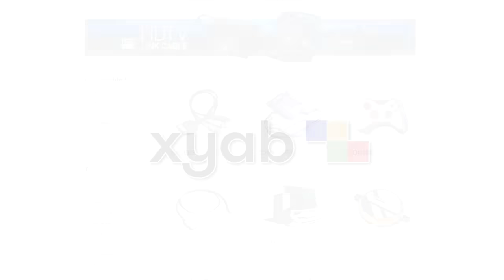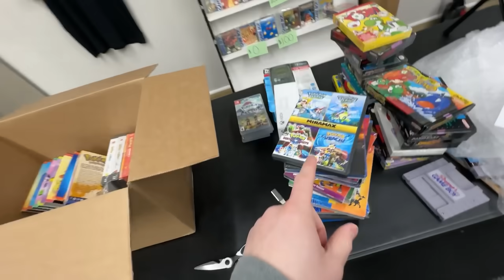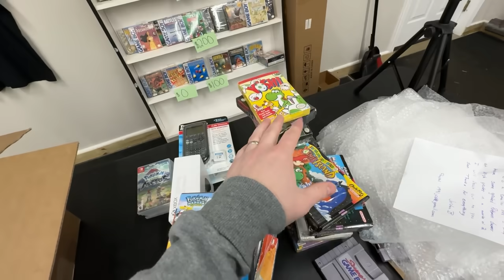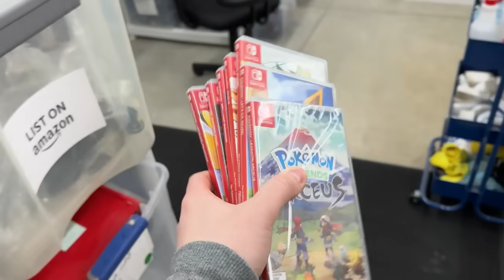Buying AND Selling Nintendo Gold at the Game Barn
We have some super cool Video Game collections coming to the barn today, and we need to figure out how to sell them and maximize our profits!

👉XYAB, Use our link to get $50 off your first order of $100+